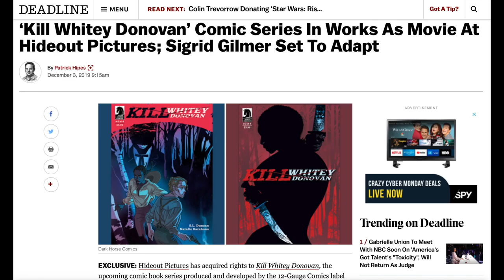Hot Comic Book Kill Whitey Donovan #1 Optioned by Hideout Pictures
We talked about how excited we were for Kill Whitey Donovan #1 in early November on The Last Call show. This is a must-read comic and it's already been acquired by Hideout Pictures for a possible movie before the first issue has been released